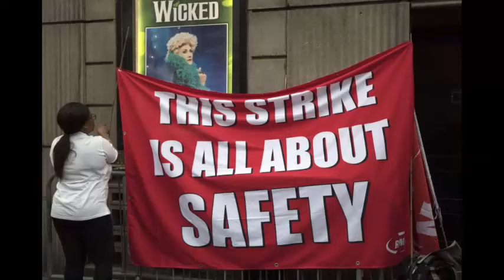Southern rail commuters hit as new round of strikes begin [Reporter]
If you use SouthernRail to get to work, here's some more bad news
Hundreds of thousands hit by huge hold-ups during rush hour this morning